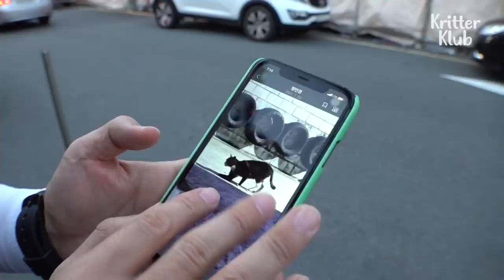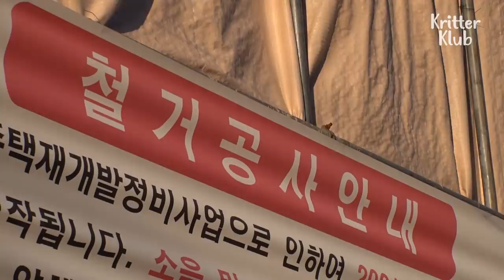Rescue A Cat With A Completely Bent Forefoot (Part 1) | Kritter Klub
There is a cat in a demolition zone. A cat with a deformed forefoot. Seeing the footage reported and the cat’s status in person, we could see that the cat’s condition is serious. His forefoot is completely bent it almost looks like he is crawling. The rescue team has gathered to capture him.